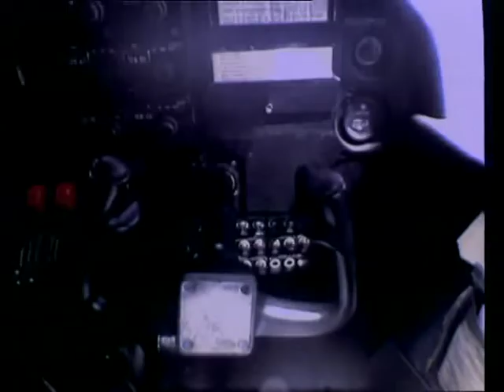HANS PLATZGUMER Moloch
(regie Smoczek policzek)